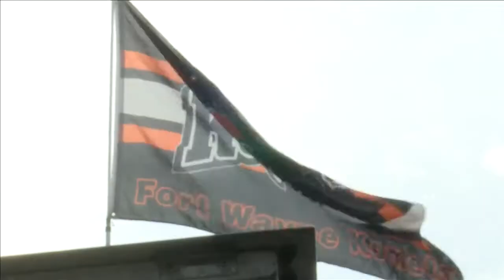First Komets game at full capacity, largest audience in over a year